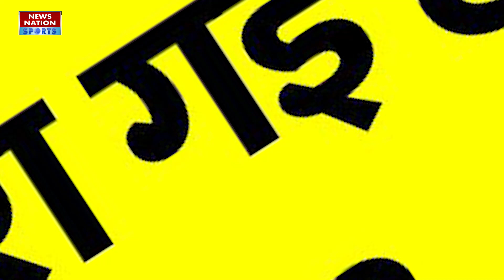IND vs ENG Semifinal से पहले डर गई England की टीम ? Moeen Ali ने दिया बड़ा बयान | T20 World Cup 2022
मैच से पहले इंग्लैंड के स्टार ऑलराउंडर मोइन अली का बड़ा बयान आया है... उन्होंने एक इंटरव्यू में कहा है कि भारत शानदार क्रिकेट खेल रहा है... भारत ने कई बड़े मुकाबले जीते हैं... इंग्लैंड की टीम भारत से थोड़ी पीछे जरूर है लेकिन हम मजबूती से लड़ने की कोशिश करेंगे... उन्होंने कहा है कि भारत की टीम इंग्लैंड से मजबूत नजर आती है...

Match Analysis and report first on this NN Sports News Channel. Get Here T20I World Cup 2022 Match Updates including playing XI, dream 11 team prediction, cricket score updates & Today Match Highlights.